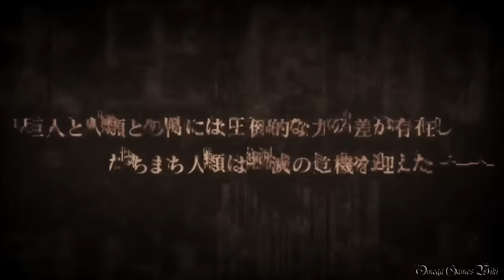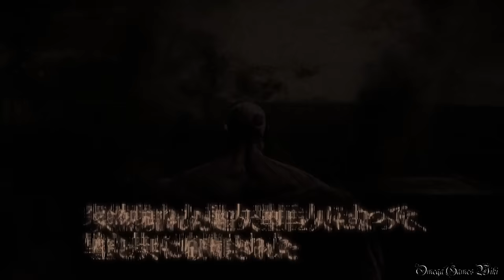【PS4】進撃の巨人/Attack on Titan - 進撃モード #1 ・序章 第１話 第104期訓練兵団①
PS4版の進撃の巨人（Attack on Titan）の進撃モードプレイ動画です、Part 1 序章 第１話 第104期訓練兵団①。

モード： 進撃モード（STORY MODE）
序章 第１話： 第104期訓練兵団①
難易度： Normal
RESULT： A

- ゲームタイトル： 進撃の巨人/Attack on Titan (日本版)
- 発売日： 2016年2月18日 （日本）
- ジャンル ： アクション
- Developer(s) : オメガフォース
- Publisher(s) : コーエーテクモゲームス